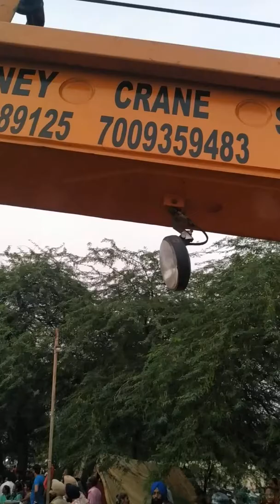Ganpati Visarjan 12.09.2019 patiala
Money crane Patiala